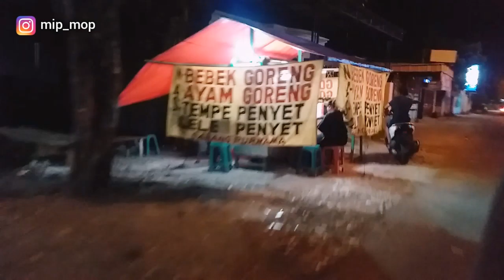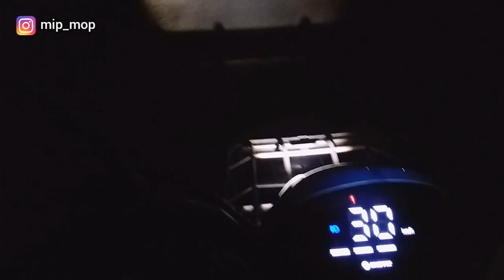COPYRIGHT NGAK TUH VIDEO, SOUND HAJATAN ‼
Terimakasih teman - teman sudah mampir ‼
Di video kesempatan kali ini mipmop bikin konten
semangat nya youtuber desa dengan segala keterbatasan,
bertujuan agar semua youtuber - youtuber desa menjadi semangat.